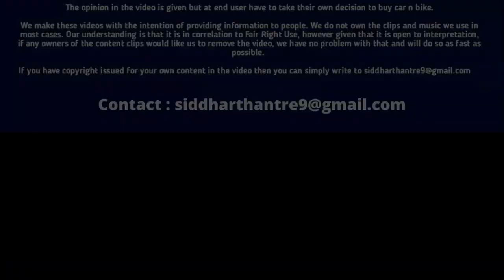Maruti Suzuki Unveils New eVX EV SUV Car at Auto Expo 2023 | Upcoming EVX Creta EV & Seltos EV Rival